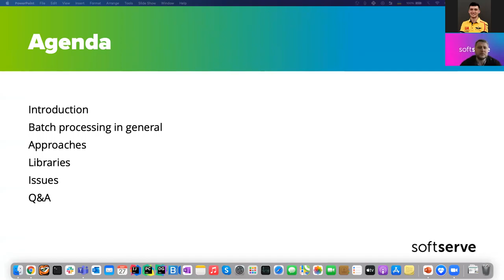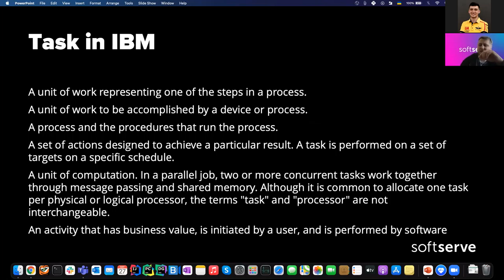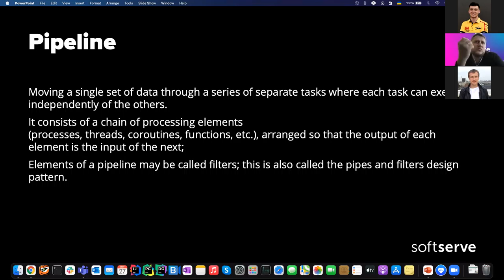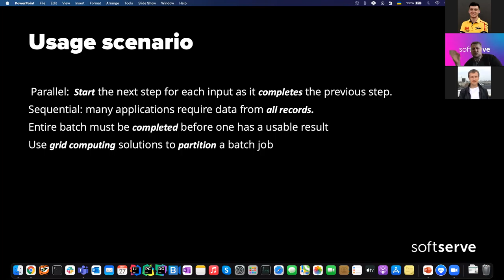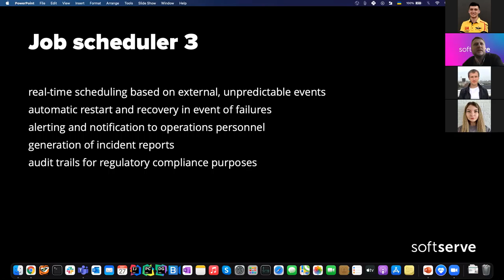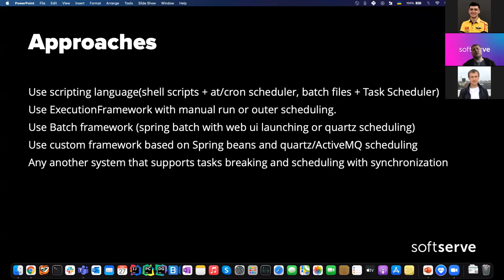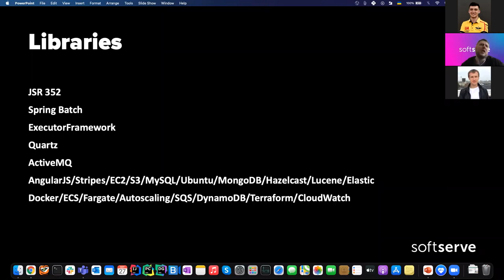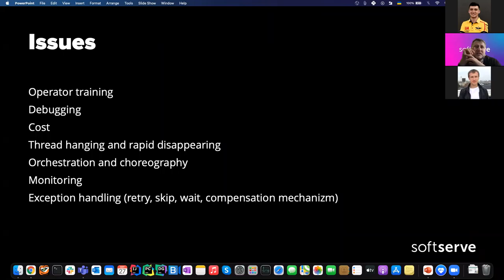Batch Processing by Oleg Sydorenko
Presentation of batch processing in general and in java as partial case